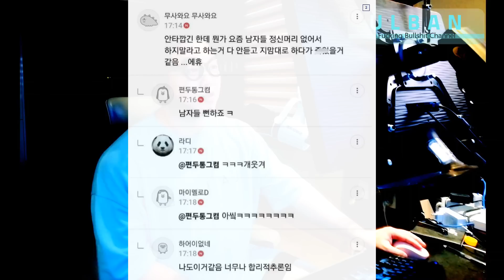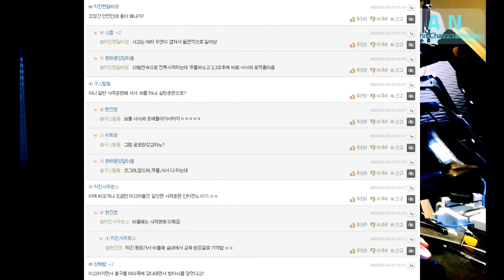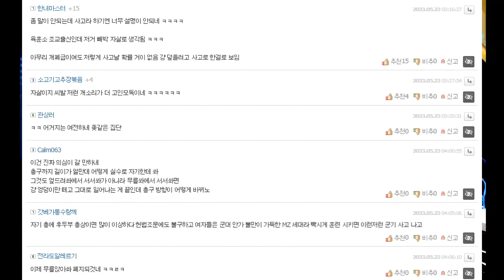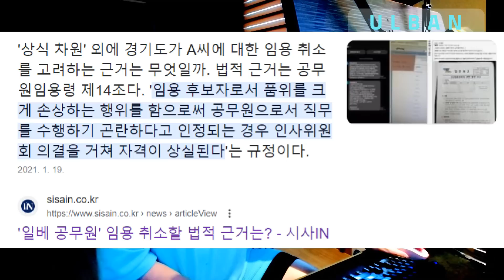소신발언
이런건 귀신같이 노딱먹임